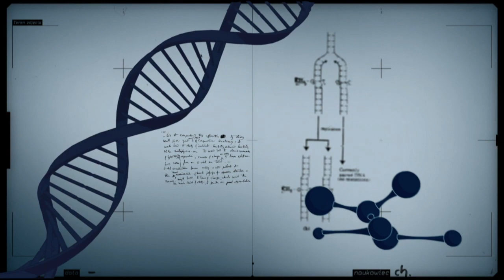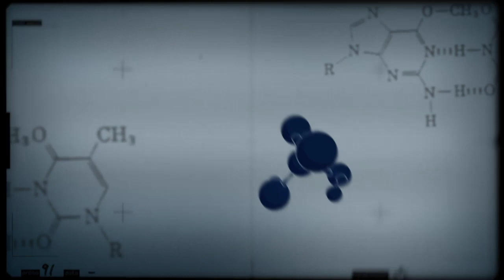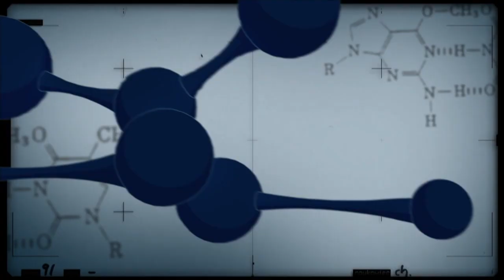Tecnologias digitais para o manejo florestal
CONEXÃO CIÊNCIA - 26.06.18: No Brasil estão concentradas 30% das florestas tropicais mundiais, incluindo a floresta amazônica e a mata atlântica. O manejo florestal é o único caminho viável para aliar geração de renda e sustentabilidade por isso, a Embrapa e instituições parceiras estão empenhadas no desenvolvimento de soluções tecnológicas de ponta como drones e ferramentas digitais, para garantir a exploração sustentável de nossas florestas.